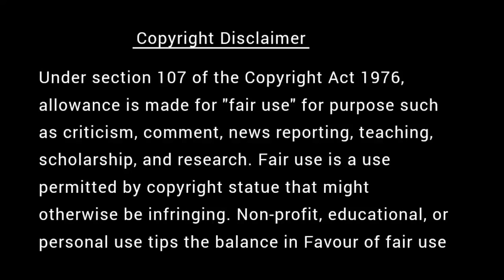குருவின் குருமார்கள் யார் | கவலை மறந்து தூங்க Thenkachi Ko Swaminathan Stories - 60